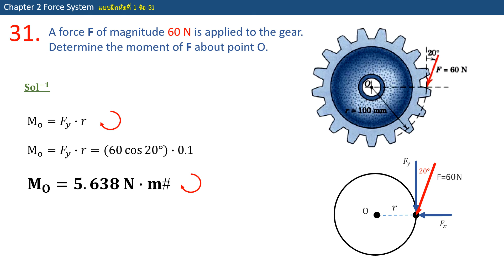Static Practice Chapter2_Set 1#31 (กลศาสตร์วิศวกรรม1_บทที่2_แบบฝึก1#31)